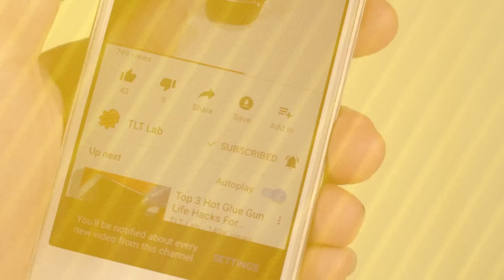12 Amazing life hacks with Spoons and Forks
12 Amazing life hacks with Spoons and Forks